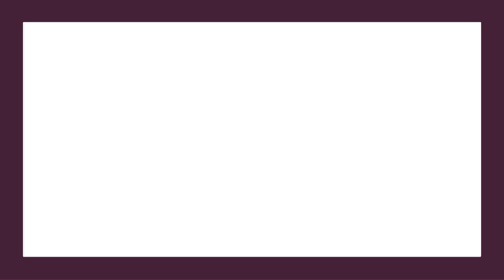2855 Rock Creek Circle #204 Superior, CO 80027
Stacey Schalk - Innovative Real Estate Northglenn
3 beds 3 baths